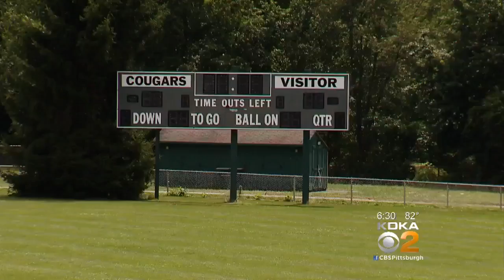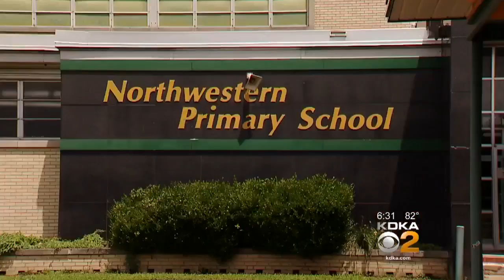Fecal Matter Found On Beaver County Football Field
Authorities say tests confirm a football field in Beaver County has fecal matter on it; KDKA's Brenda Waters reports.